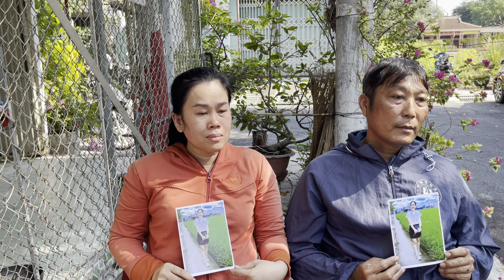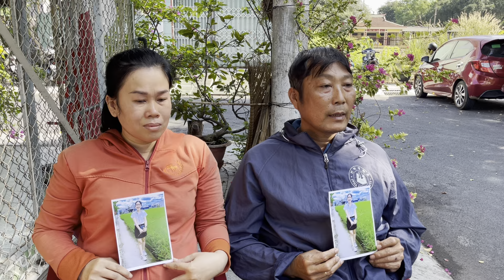Ba mẹ đến hiệp sĩ Nguyễn Thanh Hải timcongaitheotrai ngày 28-12-2022